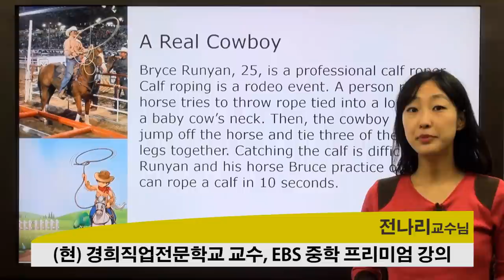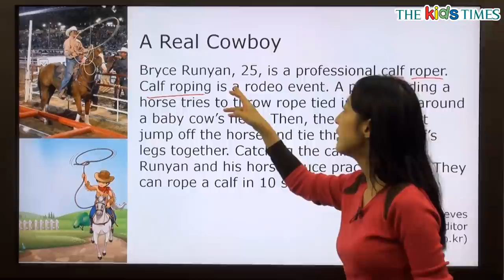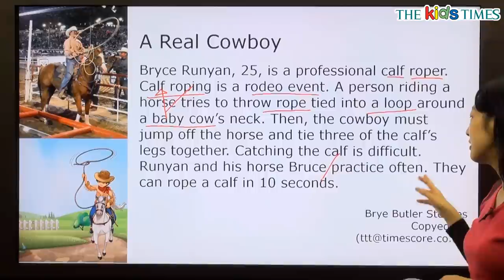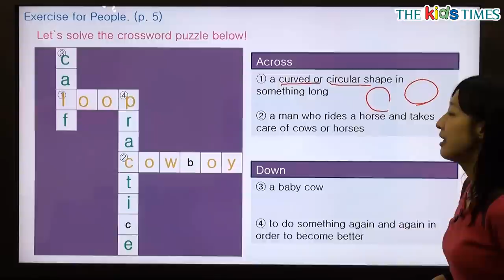A Real Cowboy - 전나리 선생님과 함께 하는 People 동영상 강의 ( The Kids Times - No.332 )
진정한 카우보이